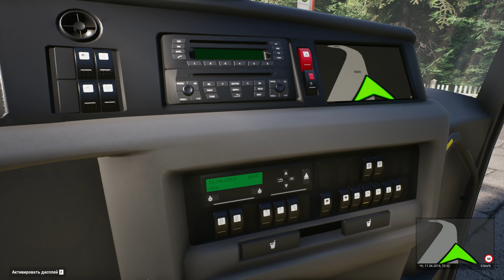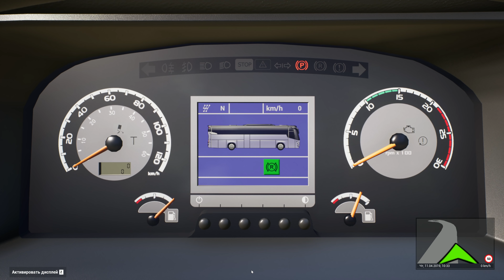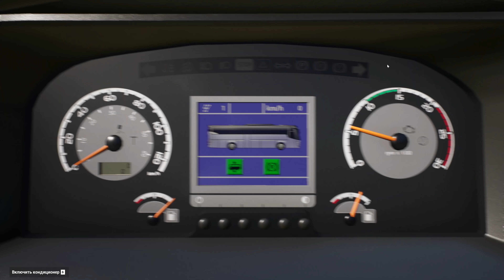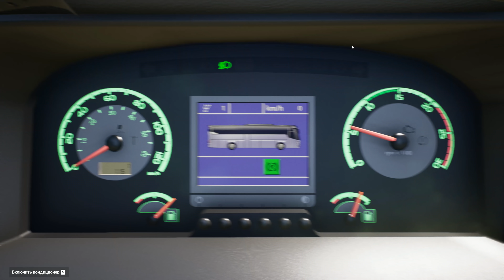[FERNBUS SIMULATOR] ОБЗОР DLC VDL FUTURA FHD2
ОБЗОР DLC VDL FUTURA FHD2 ДЛЯ FERNBUS SIMULATOR!

 ₽ РЕКЛАМА ₽

™ ССЫЛКИ ™

™ МОЙ КАНАЛ ™